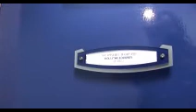Westlife - Backstage At In Demand Part 1 (dressing room chat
westlife